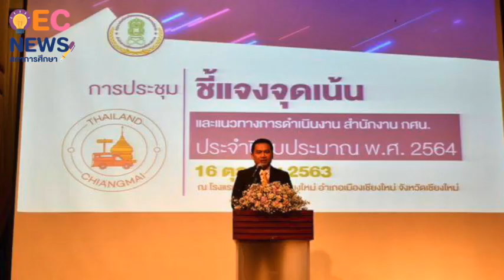เลขา กศน. ชวนส่งวีดิทัศน์ประกวด "สื่อสร้างสรรค์ปั้นอนาคตคนไทย 4.0"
ดร.วรัท พฤกษาทวีกุล เลขาธิการ กศน.
เชิญชวนผู้สนใจส่งผลงานคลิปวีดิทัศน์นวัตกรรมการจัดการเรียนรู้

ในหัวข้อ "สื่อสร้างสรรค์ปั้นอนาคตไทย 4.0" 📲
สู่การเป็นผู้เรียนรู้ ผู้ร่วมสร้างสรรค์นวัตกรรม และพลเมืองที่เข้มแข็ง
ตามมาตรฐานการศึกษาของชาติ

🏆 ชิงโล่ร่างวัลจากรัฐมนตรีว่าการกระทรวงศึกษาธิการ
พร้อมเงินรางวัลและเกียรติบัตรกว่า 126 รางวัล ❗️❗️

📆 ร่วมส่งผลงานได้แต่ตั้งวันนี้ - 13 สิงหาคม 2564
📌ประกาศผล วันที่ 10 กันยายน 2564